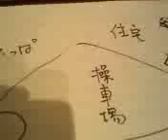大震災被害救済策はこれだ！（菅・枝野体制は何をやっとるんか！）⑪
鉄道会社の操車場に、小規模の発電所を建設させるべきである。平時であれば、反対意見も多く出るであろうが、
鉄道の安定運行のためには、一時ディーゼル化をしたとしても、電力の自力供給は急務だ。排煙で被害を
申し出る人が多く出るだろうから、発電所から近い順番に、被害家庭の住宅にソーラー発電装置を面積を大きく、離れれば
小さく国の費用で設置すべきだ。発電所に近い家庭は、輪番停電の影響がないようにする。